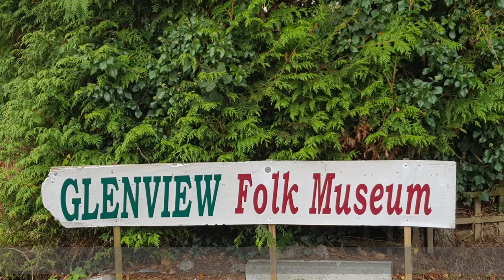Michael Harding ànd John Clancy visits Glenview Folk Museum Ballinamore Co Leitrim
Met two Irish Legends Michael Harding, Author and John Clancy Entrepreneur in The Glenview Folk Museum, Aghoo, Ballinamore, Co. Leitrim today. Fantastic experience and such an insight into times past. Suitable for all generations so make a point of visiting it soon. An Irishwebtv.com Media Group Production